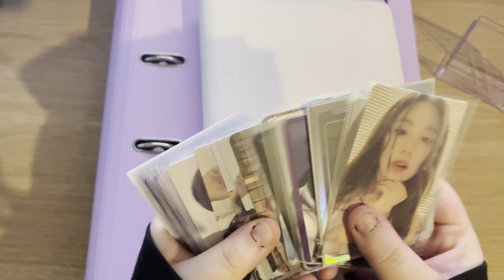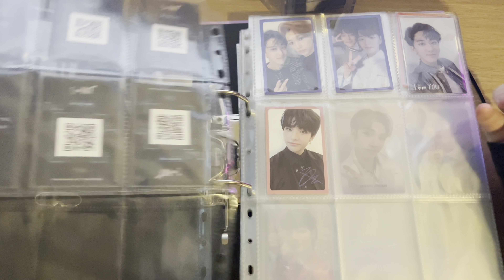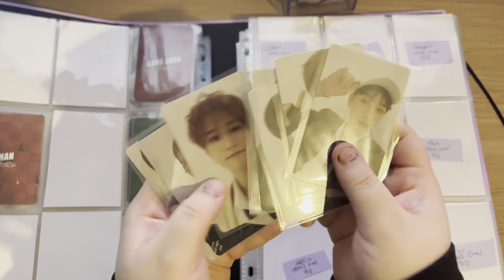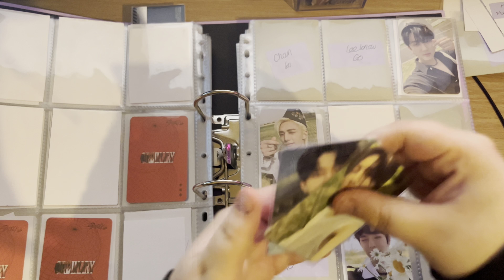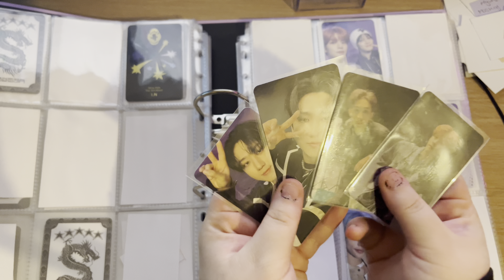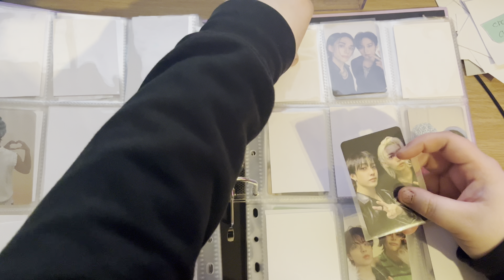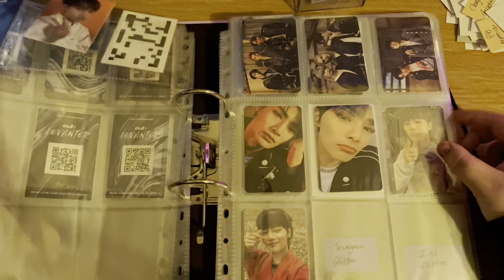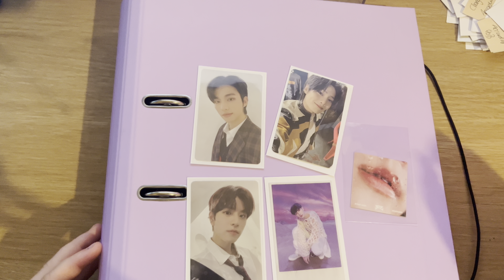Sorting New Photocards 3 ♡ Stray Kids OT8 | (G)I-DLE | Xdinary Heores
Hey Hey!

Welcome to another Photocard sorting video!!! I have been saving all the pc’s I have gotten this month to sort them all out in one go!
My binder is a WIP as I don’t have any set pc fillers but I really wanna work on this in the future!

At the end is a few PC’s that I’ve got for trade!